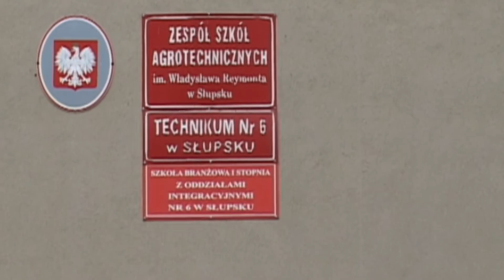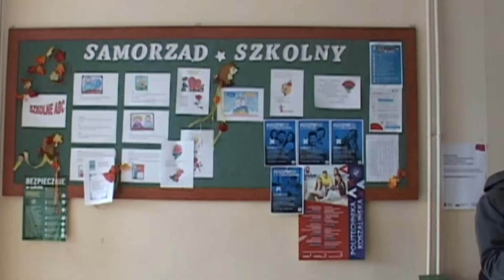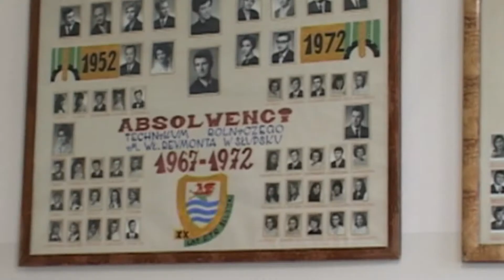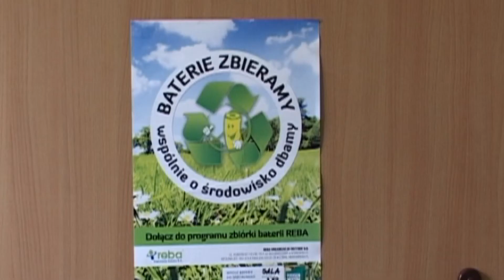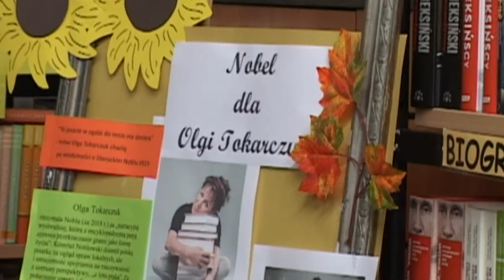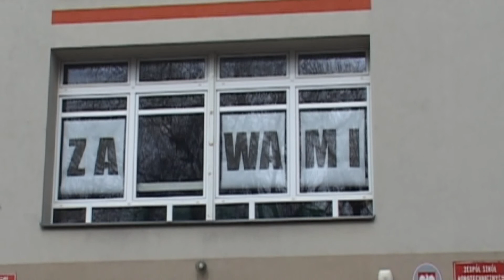Technik ochrony środowiska